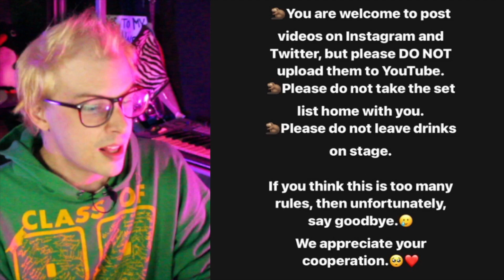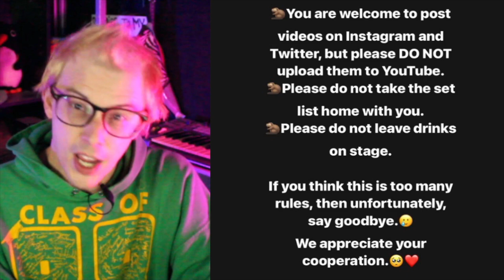This Punk Band Will NOT Let You Take Their Set List Home With You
hip new fresh and happening rules just dropped on Instagram by a Japanese punk rock group. punks need rules. rock n roll thrives on rules. we all know that

This Band WILL NOT Let You Take Their Set List Home With You

For Fans of Hate5Six, Finn McKenty, Punk Rock MBA, NardwuarServiette, The Tonight Show Starring Jimmy Fallon, Flatspot Records, REVOLVER, xBrutalYouth666x, Josef Alfonso, The Punk Historian